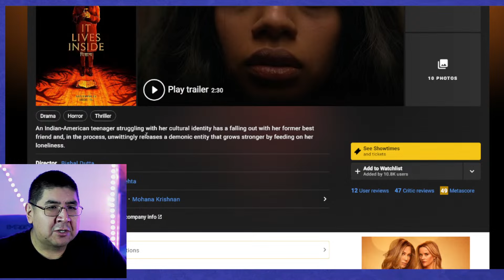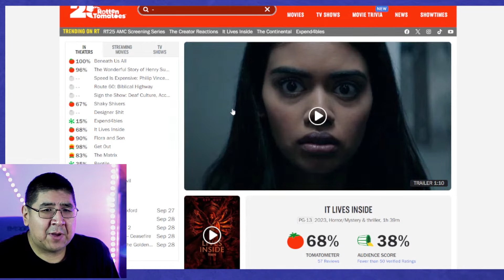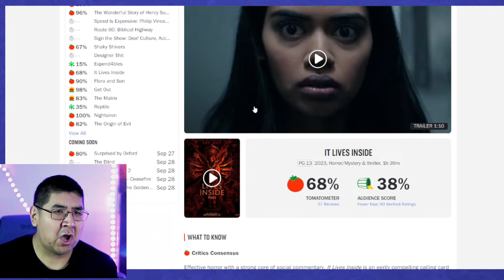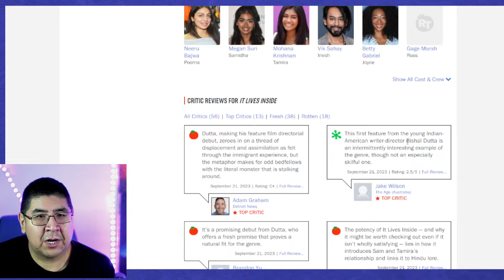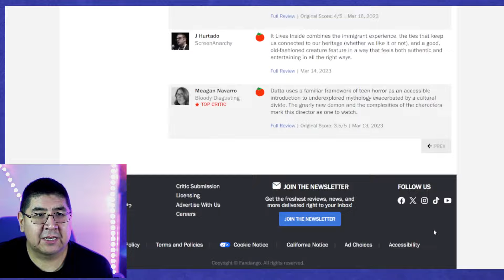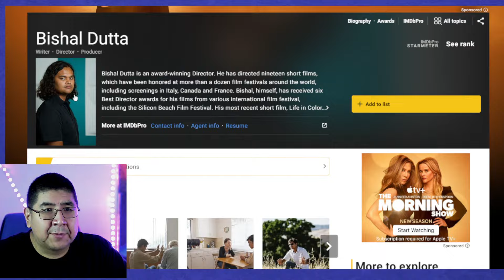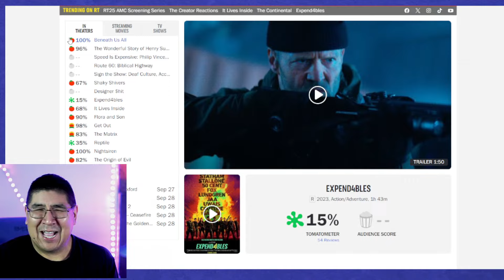It Lives Inside BEST MOVIE REVIEW EVER Mirror Domains Movie Talk Channel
This is a movie review for It Lives Inside.